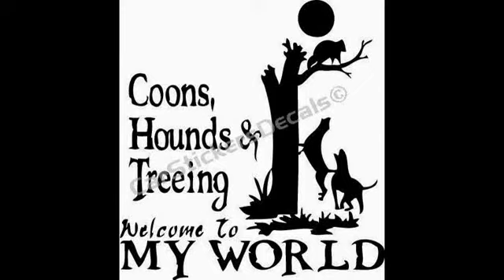just an old coonhunter